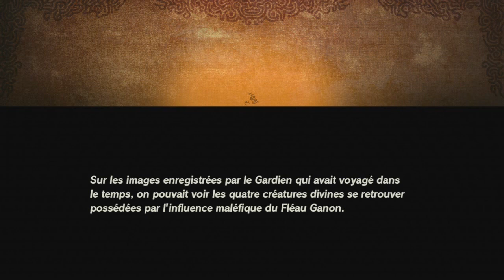Hyrule Warriors - L'ère du Fléau - Episode 14